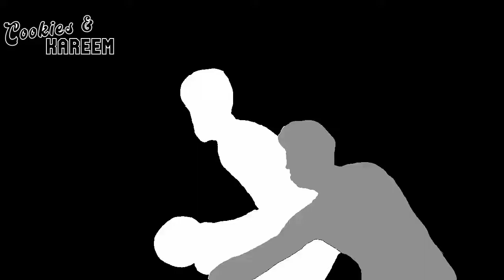Pascal Siakam Highlights | Raptors vs. Hawks | 31st Oct 2022